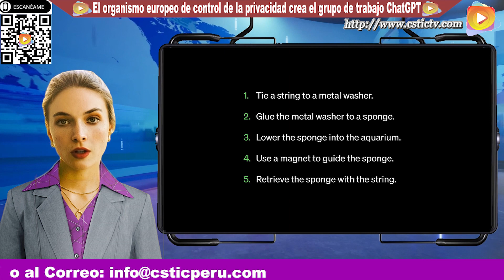El organismo europeo de control de la privacidad crea el grupo de trabajo ChatGPT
El organismo que une a los organismos de control de la privacidad de Europa dijo el jueves que había creado un grupo de trabajo sobre ChatGPT, un primer paso potencialmente importante hacia una política común para establecer reglas de privacidad sobre inteligencia artificial. Ver las imágenes en nuestro Portal Tv.
Fuente: reuters
El agradecimiento a openai por las imagenes difundidas en este noticiero.